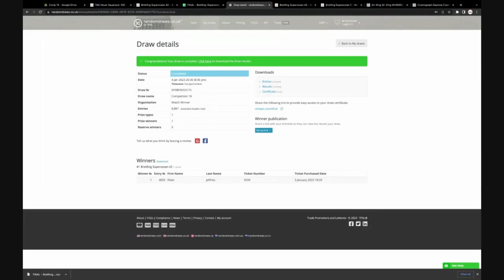Winner Revealed & Live Draw - Comp 18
Well he's done it again! Peter Jeffries from Oxfordshire is another double winner. He won competition 18 and bagged the Breitling Superocean 42 which retails for £3,800. You can see all the details on the